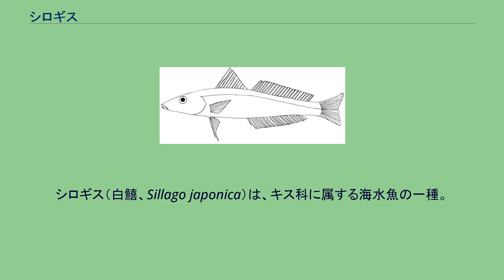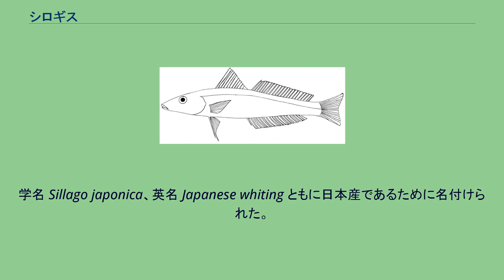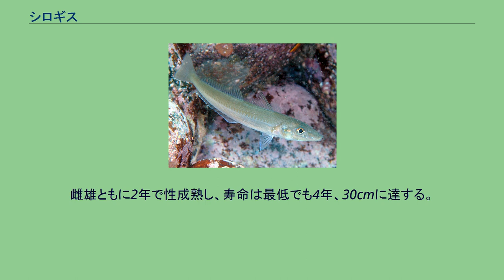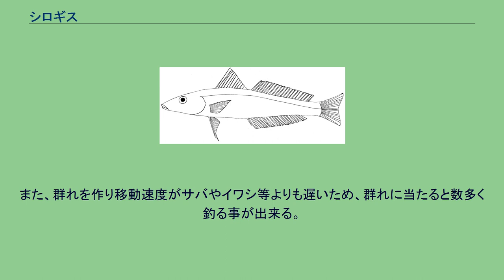シロギス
シロギス（白鱚、Sillago japonica）は、キス科に属する海水魚の一種。
東アジアの沿岸域に広く分布する。
別名キス（鱚）で夏の季語。
ただしキスはキス科の総称としても使われる。
体色は、背側が淡黄褐色で、腹側が白い。
そのため、青から緑がかったアオギスに対し、シロギスと呼ばれる。
水深20mまでのきれいな砂底付近にすむ浅海性で、多毛類や甲殻類を食べる。
繁殖期は6-10月。
釣りの対象として人気が高い。
1843年、コンラート・ヤコブ・テミンクとヘルマン・シュレーゲルによって、日本沿岸で採集されたホロタイプを基に記載された。
モトギスと間違えられることがよくあり、1885年のSteindachnerとDöderleinを初めとした多くの著者によって誤った名前が用いられた。
学名 Sillago japonica、英名 Japanese whiting ともに日本産であるために名付けられた。
だが、実際の分布域は東アジア全域に及び、台湾ではChin-Sa-Suoと呼ばれる。
イラスト 他のキス類と同じように、わずかに側扁した細長い体と、先細りになった口を持つ。
体は小さな櫛鱗に覆われ、頬鱗は2列。
第一背鰭は11棘条、第二背鰭は1棘21-23軟条。
臀鰭は第二背鰭に似るが、2棘22-24軟条。
側線鱗数70-73で脊椎骨数35。
最大で30 cmになる。
鰾はキス類を同定する上で最も重要な形質である。
本種の鰾は、後方は滑らかに細く伸びて終端する。
前方からは3本の突起が伸び、真ん中の突起が最も長い。
背面は緑灰色で頭部は暗い色をしている。
腹面は白い。
背鰭は半透明で、棘条の間には細かい褐色の斑点がある。
臀鰭・腹鰭・胸鰭は半透明だが、胸鰭の上縁と基部は緑がかる。
尾鰭は白く、縁が黒い。
日本（本州・四国・九州・沖縄）から朝鮮半島・中国・台湾、おそらくフィリピンにも分布する。
日本の海域で最も一般的なキス類ではないかもしれないが、沿岸域において最も豊富な種の一つであることは確実であり、浅海域から得られるサンプルのかなりの割合を占めることがある。
湾内の浅い砂地・砂浜の波打ち際・アマモ場・河口など様々な環境で見られる。
浅海性で、生息深度は0-30 m。
稚魚は餌と外敵からの保護が得られるアマモ場にとどまることが多いが、成魚は開放的な環境に移動する。
他のキス類のように底生魚である。
他のキス類のように群れを作り、外敵から逃れる、または摂餌のために砂に潜る。
波打ち際に生息する個体の研究からは、全長20 mmを境に食性が大きく変化することが示された。
若魚は主にカイアシ類を食べ、アミ類も多少食べる。
成魚は主にアミ類を食べるようになり、多少の多毛類・カイアシ類を食べる。
他の研究では、生息場所によって端脚類・二枚貝・エビ・カニ・小魚などを食べることも確認された。
これは種間競争を減らすためだと考えられる。
多くの研究において、成長とともに餌の種類が変化していくことが観察されているが、これはおそらく種内競争を防ぐためである。
季節による餌の種類の変化も観察されている。
6-10月に繁殖し、産卵数は13,600-68,900。
発生過程はOozeki et al.によって記録されており、形態学・組織学的に10の発生ステージを区別している。
稚魚は浅い湾やアマモ場に留まる。
雌雄ともに2年で性成熟し、寿命は最低でも4年、30cmに達する。
東京湾で漁獲されたシロギス 日本では一般的な沿岸性魚種であり、その繊細な風味のために人気がある。
船・ボートから釣る場合は周年出来るが、陸からの釣りで容易に釣れることから、特に夏には本種を狙った釣りが盛んである。
砂地の海底付近を回遊しているので岩礁などに針やオモリが引っかかる様な事が無いため、釣り入門者に最適な対象魚である。
また、群れを作り移動速度がサバやイワシ等よりも遅いため、群れに当たると数多く釣る事が出来る。
他の国では他のキス類が主に利用されており、本種は小規模の沿岸漁業で、他種とともに捕獲される程度である。